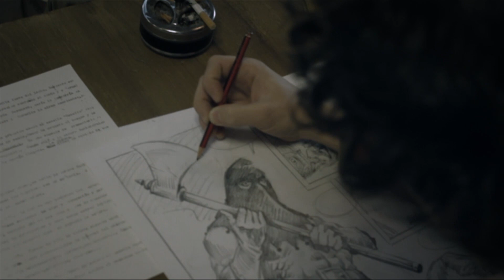German, ultimas viñetas - Teaser 5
Se acerca el día para el estreno de la serie GERMAN, ULTIMAS VIÑETAS sobre la vida de Héctor Germán Oesterheld.

Detrás de esta atractiva serie, están Cristian Bernard, Flavio Nardini (Directores de "76-89-03″ y "Regresados" ) y Federico Sosa.

La serie esta dividida en 13 capítulos de media hora de duración.

Corren los años 70 Héctor Germán Oesterheld comienza a trabajar para la editorial más prolífica de la Argentina. Allí abundan las historias de género con la particularidad de que los malos siempre son los indios... los cubanos... los "otros". La llegada de Germán provoca una revolución en la editorial. Escritores y dibujantes se sienten atraídos y celosos por su presencia. Así, y desde sus últimas viñetas, el maestro modificará la vida de quienes allí lo rodean.

Esta es la historia, entonces, de un hombre que escribe su historia y la de los demás en tanto, afuera, el mundo se desmorona por completo. Una historia nunca antes contada de la historieta argentina desde el punto de vista de su autor más trascendental. El vasto mundo de ficción de este genial autor entrará en juego para decirnos a todos que las historias, a veces, pueden cambiar el mundo y las personas que lo habitan.

Germán, últimas viñetas, es una miniserie que verá la luz próximamente, mostrando la vida de Héctor Germán Oesterheld, creador de "El Eternauta" -- entre otras historietas notables, -desde su experiencias editoriales hasta su trágico final.

"GERMÁN ÚLTIMAS VIÑETAS", es una producción de Carlos Silva yRoberta Estela Sánchez, El guión de esta serie es de Luciano Saracino y está dirigida por los directores Cristian Bernard, Flavio Nardini y Federico Sosa.

La miniserie de 13 capítulos marca además el regreso del actor Miguel Ángel Solá a la televisión argentina tras 14 años de ausencia, interpretando al mismísimo Oesterheld, acompañado por Claudio Rissi, Gabriel Fernández y Enzo Ordeig, Paula Reca, Gustavo Pardi, Walter Cornás, Ezequiel Tronconi, Javier Pedersoli, Beatriz Spelzini, Darío Levy y Emilio Bardi.

Estreno 11 de Marzo por la TV Publica